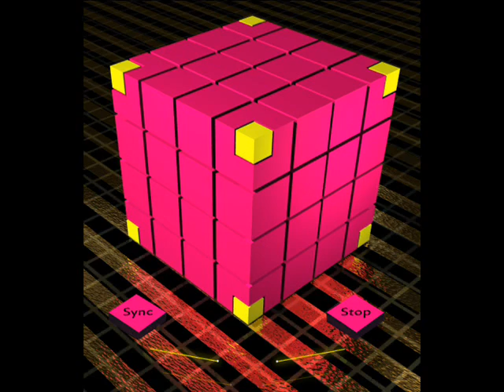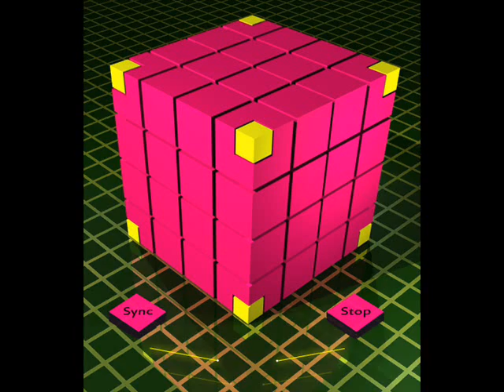Allan Larsen - Mango Fandango [2017] VIDEO!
This material is copyright protected Ⓟ
For commercial use or any other use,